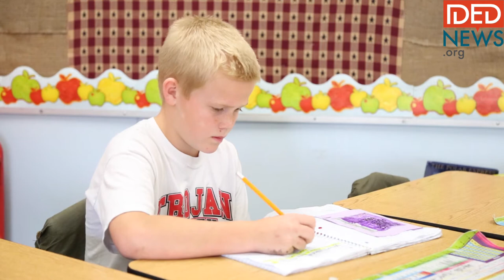The Transition to a Four-Day School Week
The Homedale School District switched to a four-day school schedule in 2014, because it was looking to save money.